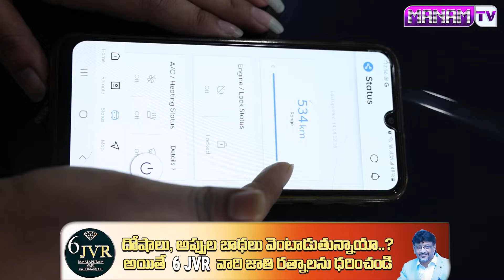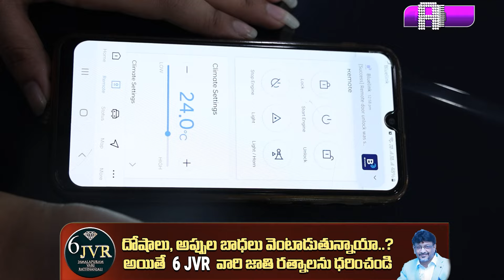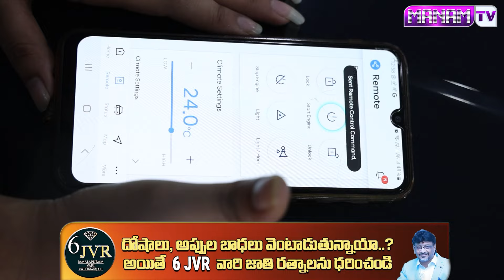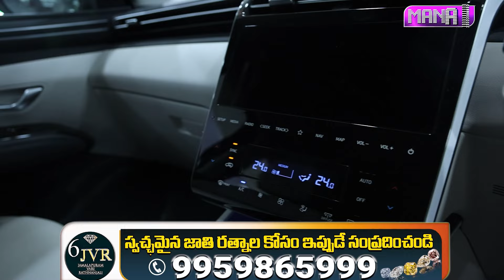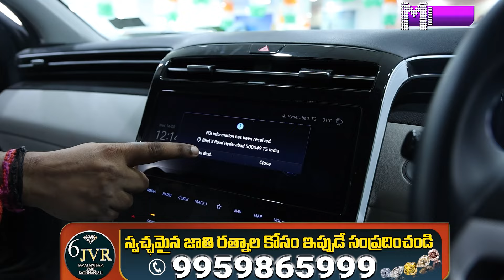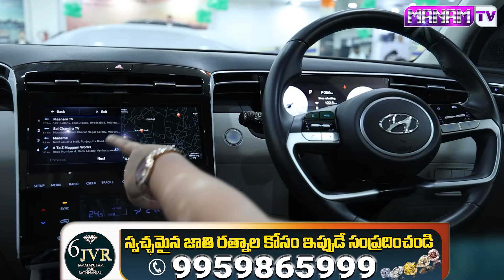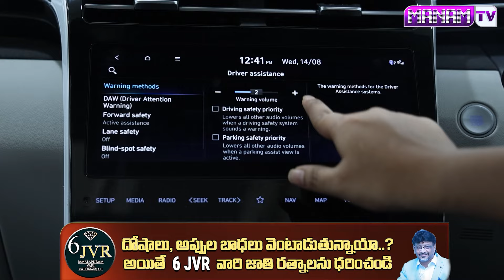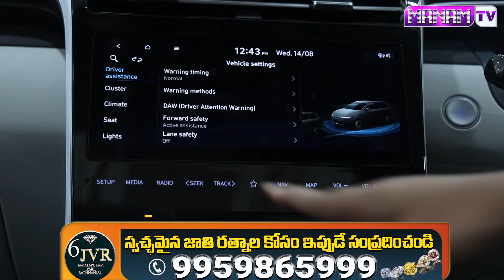ఇది మాములు కార్ కాదు | Hyundai Tucson Car Features | Best Car In Low Price